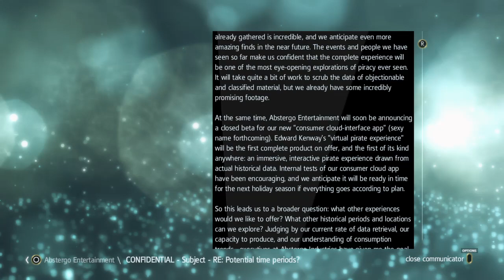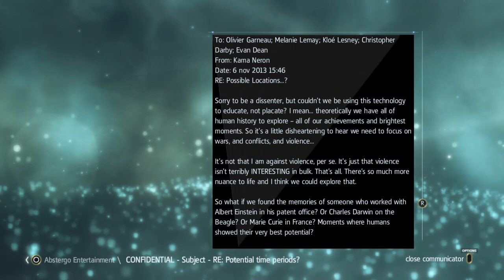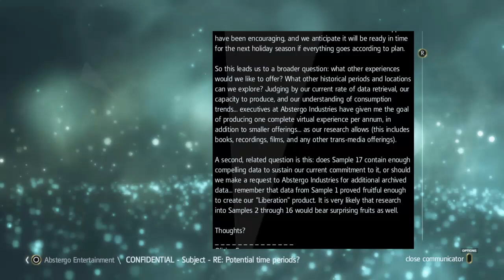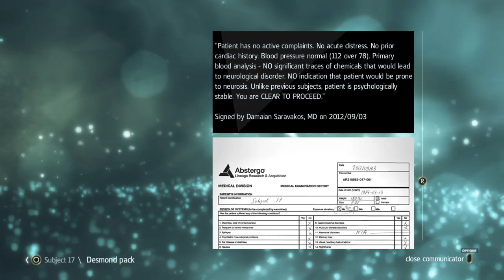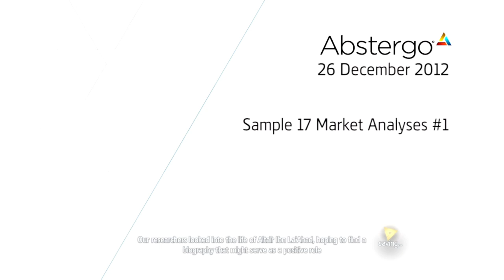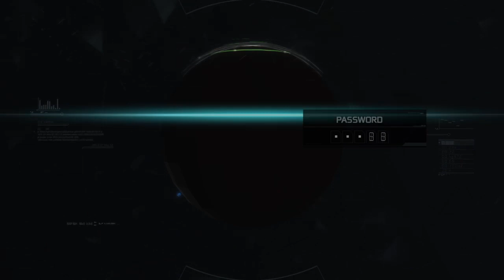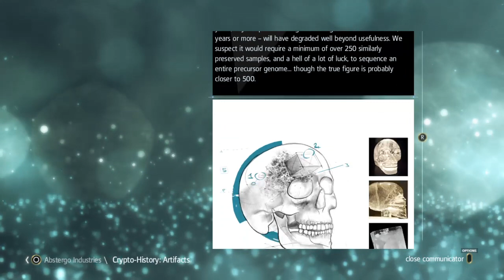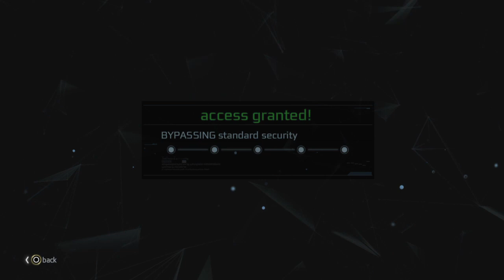Let's Play Assassin's Creed 4: Black Flag Sequence 7